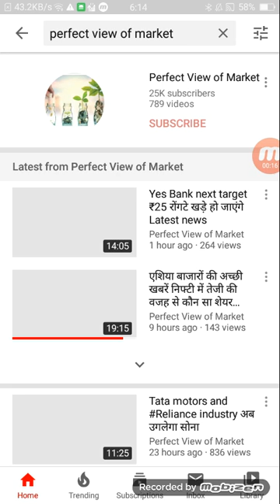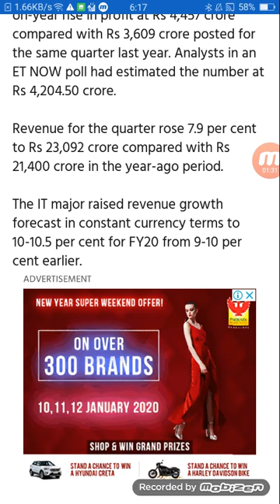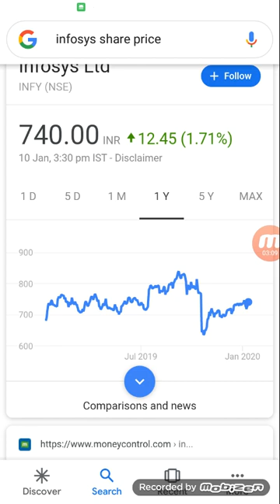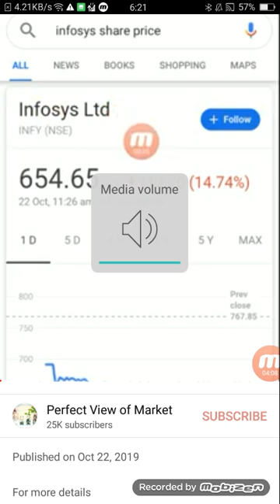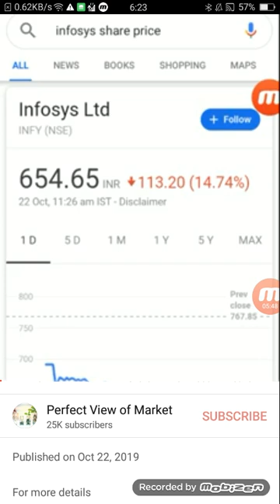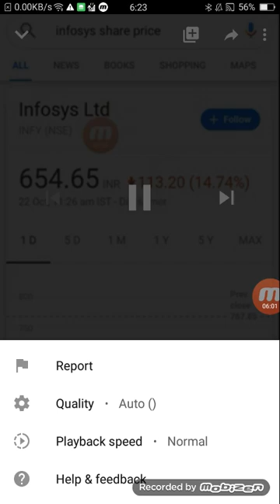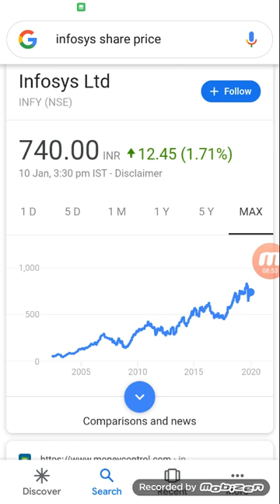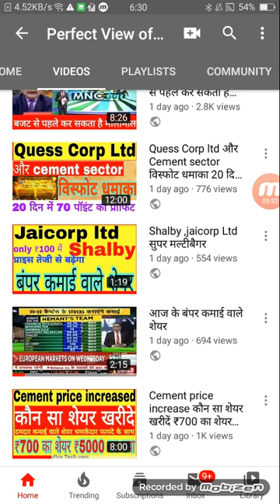Infosys Q3 results jump 23.5% अब देखो भयंकर तेजी